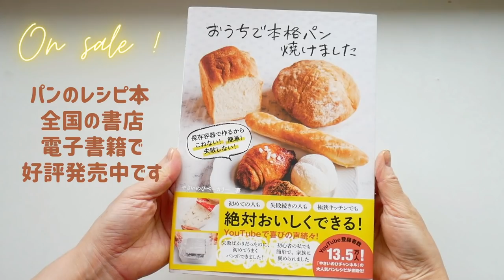（家庭の和菓子）ふっくらやわらかい「どら焼き」の作り方/甘さ控えめで低カロリー！（字幕設定でご覧ください）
今日は、卵一個で作れる甘さ控えめの「どら焼き」をご紹介します。
1回で2〜3このどら焼きが作れますので、ぜひお気軽にお試し下さい。
生地を混ぜすぎてしまうと、焼いた生地が縮みやすくなりますので気をつけて下さい。
あんこは簡単に伸ばせるくらいの柔らかさになるように、水を加えて調節して下さい。
挟んだものはラップに包んで落ち着かせると、生地がしっとりします。
生地に砂糖を沢山加えると生地はしっとりしますが、甘すぎない皮を作りたかったので砂糖の量を半分に減らしています。
皮の甘さはとても控えめになっていますので、砂糖の量はお好みで調節して下さい。

どら焼き
（材料）２〜３個分
卵　1個
砂糖　大さじ3（30g）
本みりん（またはハチミツ）　小さじ1
重曹(またはベーキングパウダー）　小さじ1/2(2g)
食用油　小さじ1
小麦粉　70g
水　大さじ3
粒あん　120g
ホットプレートに塗る食用油　小さじ2

・動画では、キビ砂糖を使用しています。
・小麦粉の種類は問いません。
・砂糖は60gまで増やすことが可能です。（量が増えると生地が柔らかくなります）
・フライパンの場合は、テフロン加工のものが上手く焼けます。

5種類の生地の詳しい説明と25品のパンにレシピが載っています。

電子書籍もあります↓

Today, I'd like to introduce a sweet dorayaki that can be made with just one egg.
You can make two or three dorayaki at a time, so please feel free to try it.
Be careful not to mix the dough too much, or the baked dough will easily shrink.
Adjust the anko by adding water so that it is soft enough to be easily stretched.
Wrap the sandwiches in plastic wrap to let them settle, which will keep the dough moist.
Adding a lot of sugar to the dough will make the dough moist, but I wanted to make a crust that was not too sweet, so I reduced the amount of sugar by half.
The sweetness of the crust is very moderate, so please adjust the amount of sugar to your taste.

Dorayaki
(Ingredients) For 2 or 3 pieces
1 egg (60g)
3 tablespoons sugar (30g)
1 tsp mirin (sweet cooking sake) or honey
1/2 tsp (2g) baking soda (or baking powder)
1 tbsp water
1 teaspoon cooking oil
70g flour
3 tbsp water
120g sweet bean paste
2 teaspoons cooking oil for hot plate

In the video, millet sugar is used.
You can use any kind of flour.
You can increase the sugar up to 60g. (The more sugar, the softer the dough.)
(The more you use, the softer the dough will be.) ・For frying, a Teflon-coated pan works well.